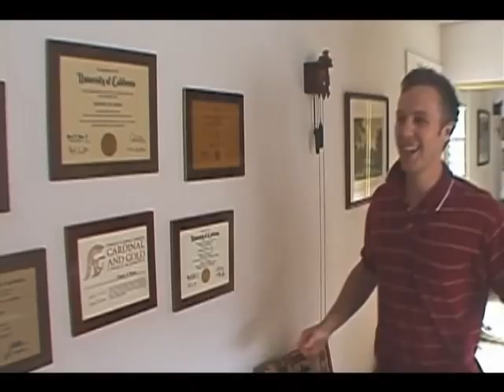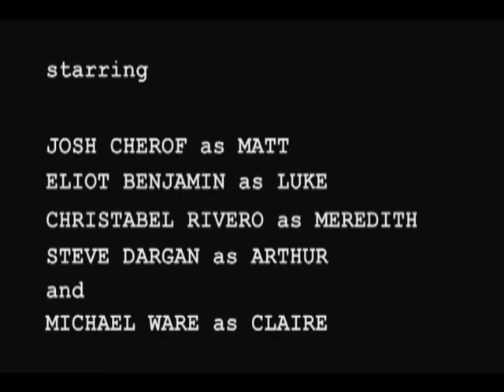THE BIG NEWS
First time Writer/Director: Jeff Boone

Starring:
Josh Cherof
Eliot Benjamin
Christabel Rivero
Steve Dargan
Michael Ware

Assistant Director:
Zak Salehipour

Produced By:
Sarah Quon
Alex Schaefer

Script Supervisor:
Sarah Quon

Editing By:
Jeff Boone

Casting By:
Jeff Boone
Alex Schaefer
Zak Salehipour

Sound By:
Sarah Quon
Zak Salehipour

Thanks:
Mosi Jooharian
Marnie War  e